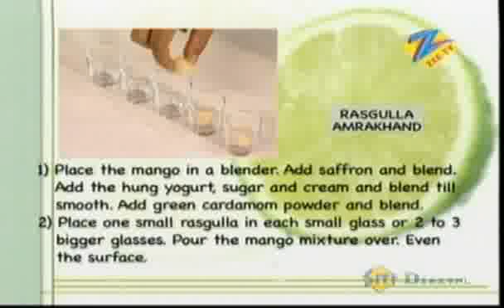Khana Khazana - Cooking Show - Rasgulla Amrakhand - Recipe by Sanjeev Kapoor - Zee TV